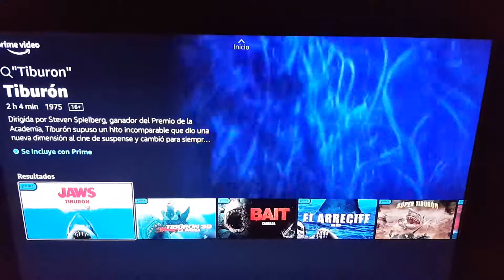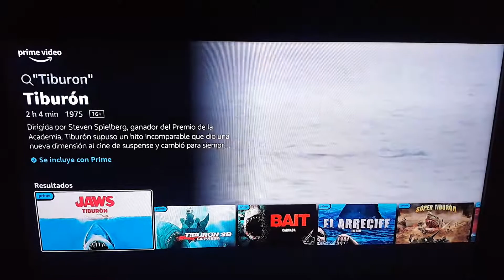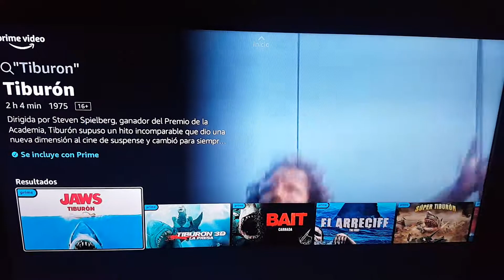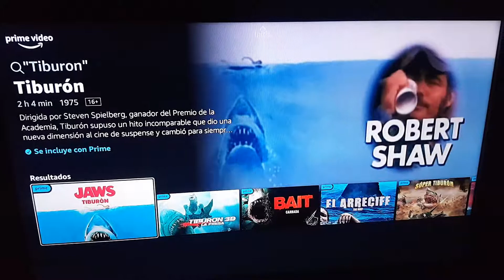Tiburón (Jaws) | 6 de julio de 2021| Prime Video. Presentación.